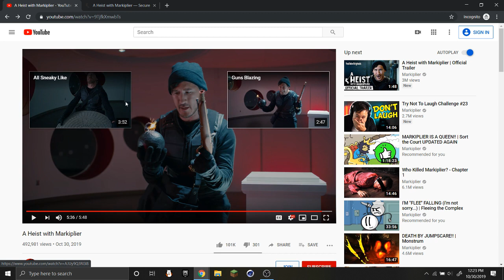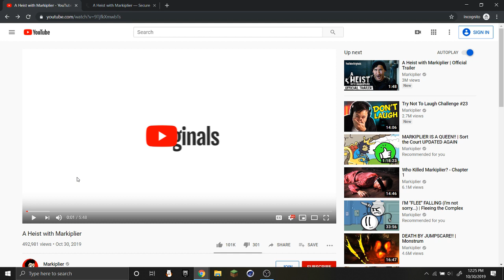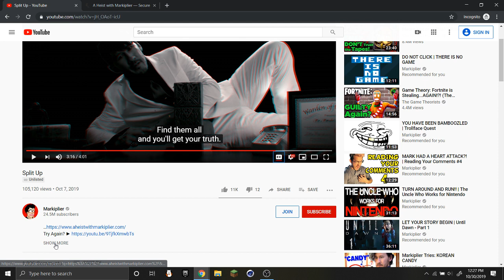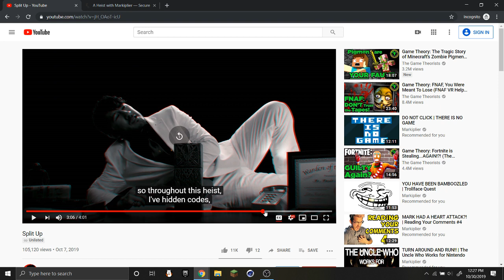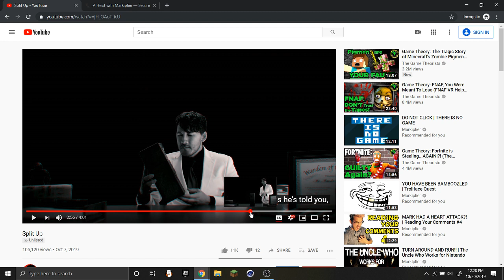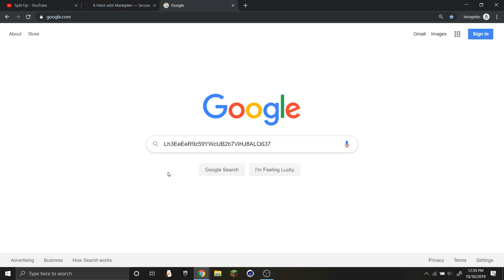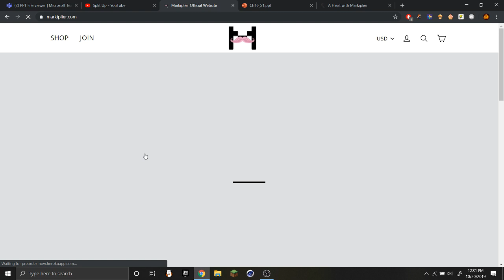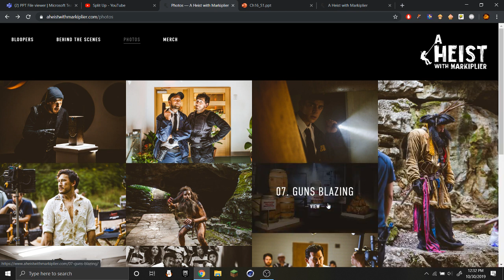A Heist with Markiplier (I FOUND THE SECRET CODE)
The Code - Lh3EeEeR9z59YWcUB2b7ViHJ8ALQ637